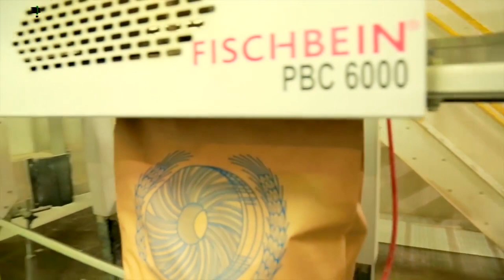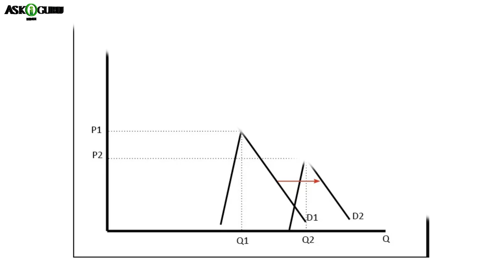ओट्स क्या है और ये महंगे क्याें हैं | WHAT IS OATS & WHY ARE THEY EXPENSIVE.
ओट्स क्या है और ये  महंगे क्याें हैं |  WHAT IS OATS AND WHY ARE THEY EXPENSIVE.- ASKIGURU HINDI

ओट्स स्वस्थ भोजन में से एक है जो कोलेस्ट्रॉल में कम है। क्या आप जानते हैं, ओट ग्रेन को ओट फूड बनाने की प्रक्रिया को मिलिंग कहा जाता है। यह वीडियो आपको ओट्स बनाने की यात्रा पे ले जाएगा और वे इतने महंगे क्यों हैं ये भी बताएगा।

ओट्स के फ़ायदे, होल ग्रेन्स, होल ग्रैण (फुड), ओट्स इन हिन्दी, वॉट इस ओट्स, ओट्स बेनिफिट्स, वॉट इस ओट्स मेड उप ऑफ, प्रोसेसिंग ओट्स, हाउ इस ओट्स प्रोड्यूस्ड, ओटमील (फुड), हेल्ती फुड, सूपर फुड, हार्ट हेल्ती फुड

Oats are one of the healthy food that are low in cholesterol. Did you know, the process of making oat grain into oat food is called milling. This video will take you through journey of making oats and why are they so costly.